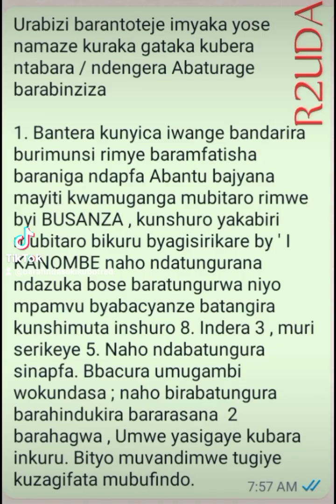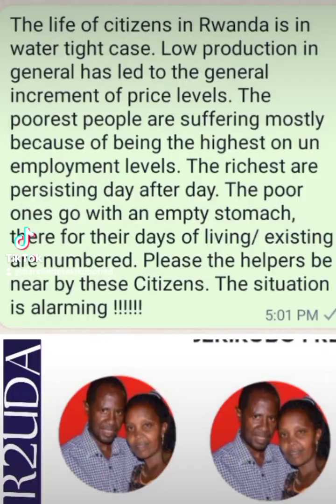BARAFINDA S.FRED KWAKIRA ABASAZA(2)